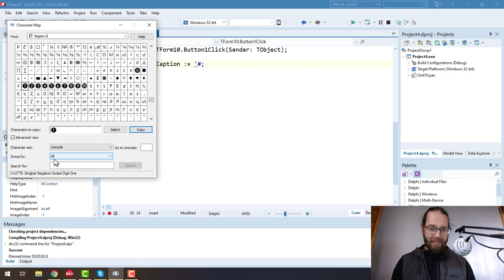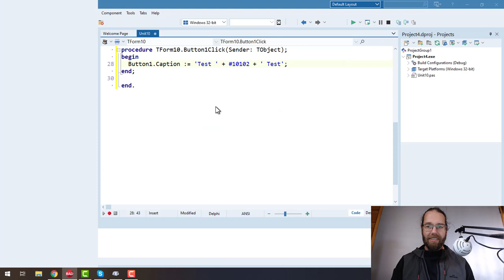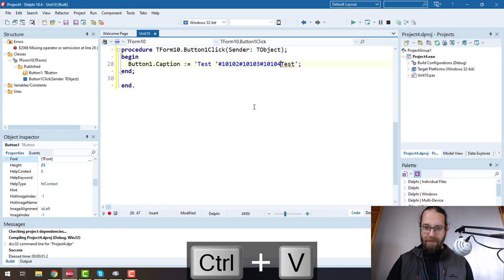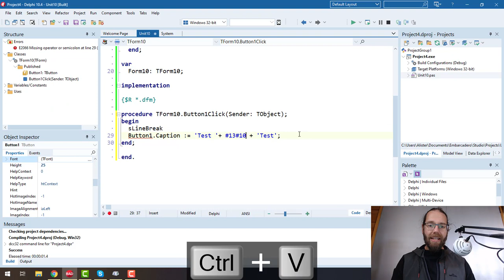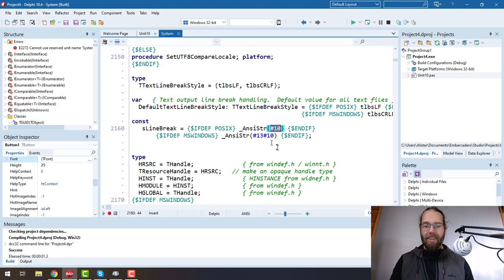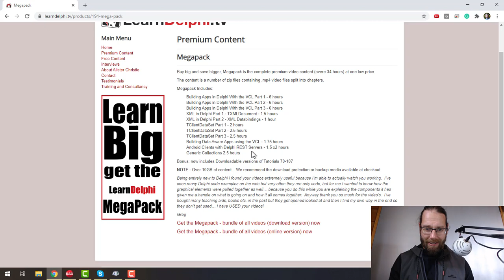Character + String Concatenation (Obscure Syntax #4) - Delphi #152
Look at how we can omit string concatenation characters (+) when combining strings, plus adding Unicode characters to your application without using Unicode in your source.

On this YouTube Channel, Alister has created many hours of video tutorials to help you learn Delphi Programming in efficient and effective ways.  Using his lessons, you will program faster and better, skills applicable for beginners through to experts wanting to expand their programming and coding proficiency.